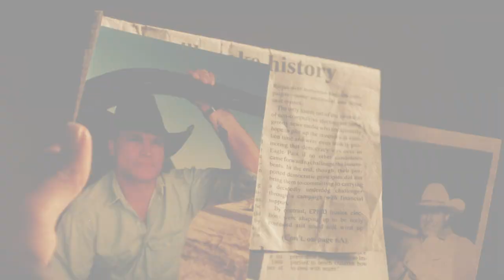ACROSS THE LINE Trailer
Trailer for Across the Line (2000) directed by Martin Spottl, starring Brad Johnson, Sigal Erez, Brian Bloom, and Adrienne Barbeau. Music by Charlie Daniels.